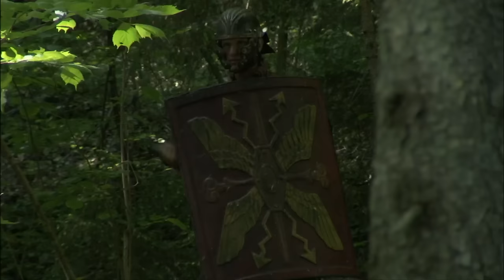Ancient Rome's Wrath and Rebellion *2-Hour Marathon* | Rome: Rise and Fall of an Empire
The greater Rome grows, the bigger a target she becomes. See more in this two-hour marathon from Rome: Rise and Fall of an Empire.